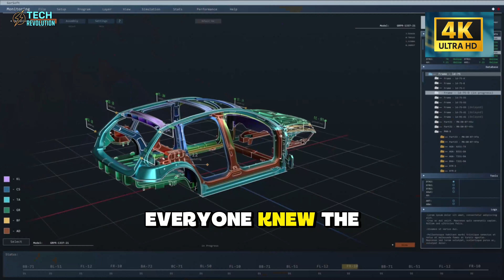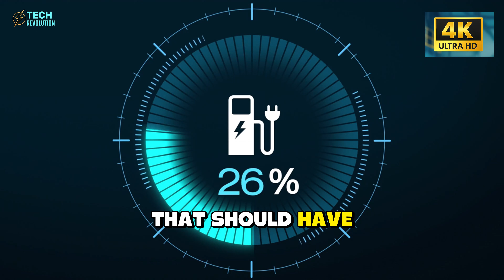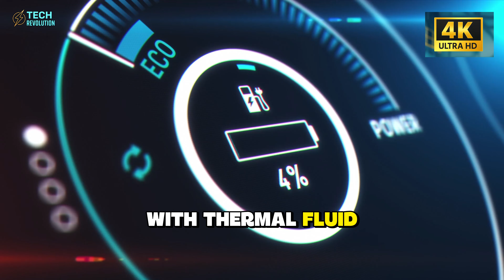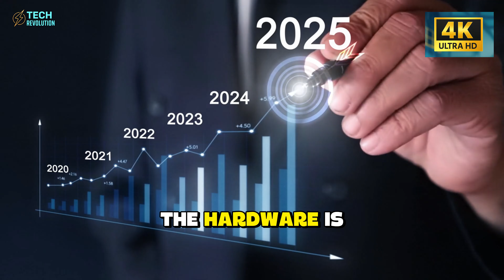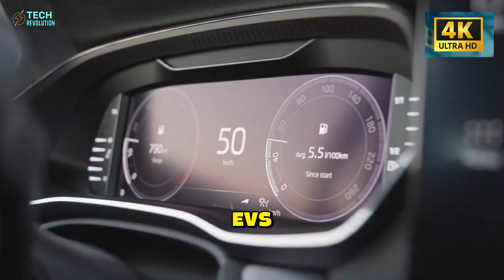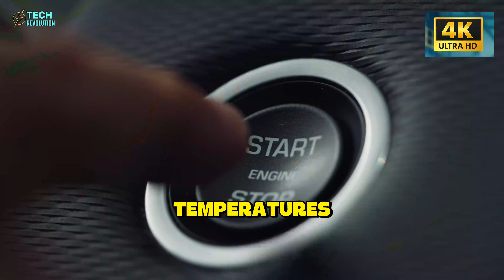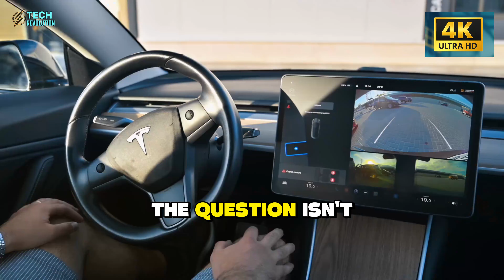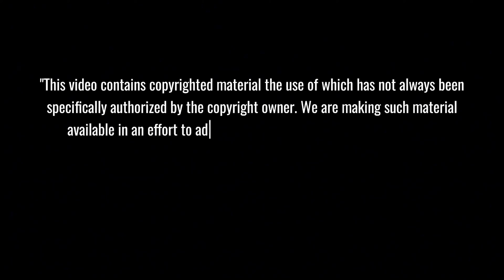Tesla Model 2 FINALLY HERE: 1,579 Miles, 5-Min Charge, $5,678. What's SHOCKING?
Tesla Model 2 Aluminum-Ion Breakthrough: retrofit power, extreme range, 5-min charge
⏳ Timeline:
00:00 – Tesla Model 2 Breakthrough Range Shock
01:42 – Tesla Model 2 Hidden Retrofit Masterplan
03:21 – Tesla Model 2 Voltage Puzzle Finally Cracked
06:38 – Tesla Model 2 Ecosystem Trap Revealed
09:34 – Tesla Model 2 Charging Behavior Game-Shift
11:36 – Tesla Model 2 Safety Silence Questioned
13:06 – Tesla Model 2 Energy Empire Exposed
🔔 You may be interested in: